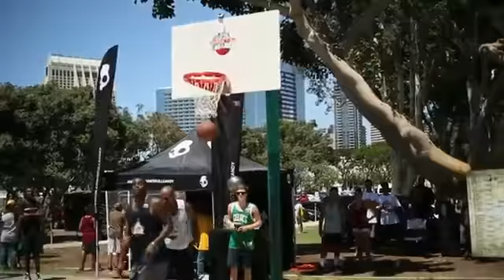1-on-1 Basketball - Red Bull King of the Rock 2012 USA Qualifiers 4281